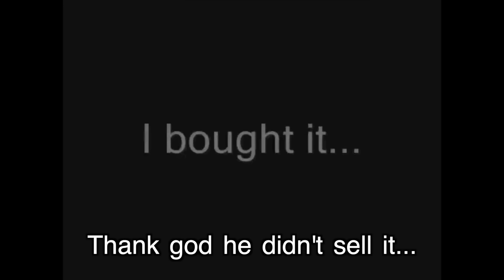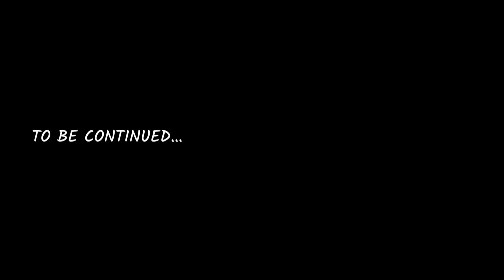Naruto vs Orochimaru REACTION (40-46)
Naruto Shippuden Reaction. Tenchi Bridge Act 2 (Ep 40-46). Naruto vs Orochimaru.